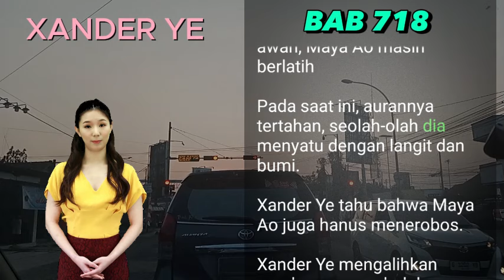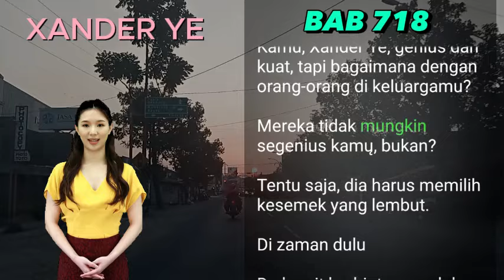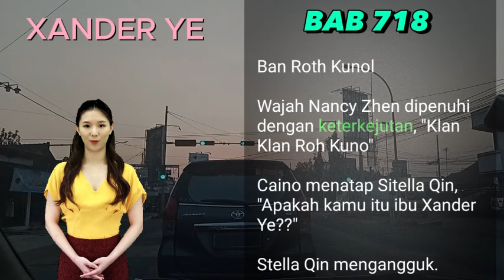BAB 718 | APAKAH KAMU IBUNYA XANDER YE | PEDANG NAGA | UANG DARI INTERNET